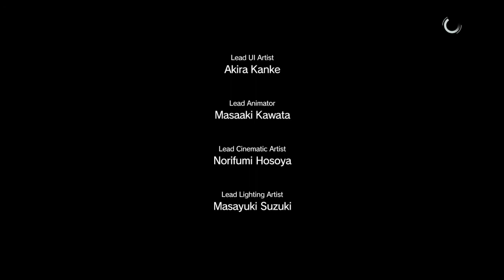Metal Gear Solid V: The Phantom Pain Part 75 - Missing Kids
With the film in hand, we return to the chopper and discover that some of the children we saved have gone missing and now we're going to go get them back.